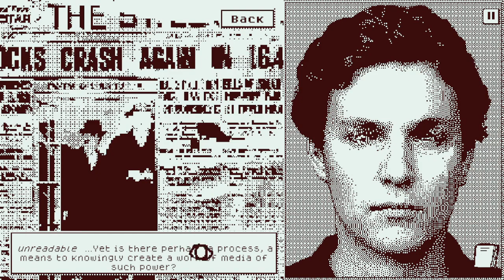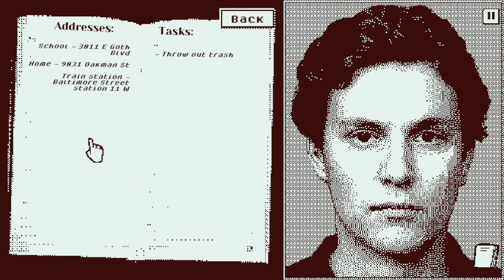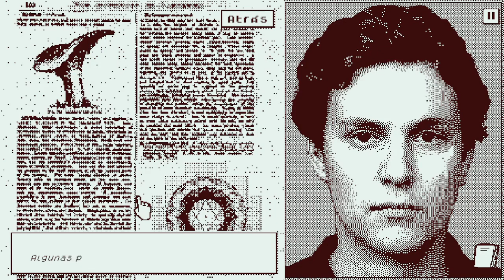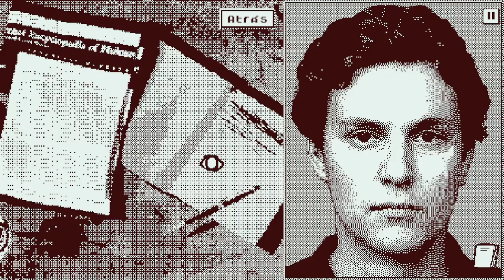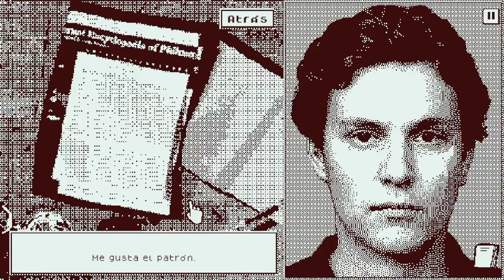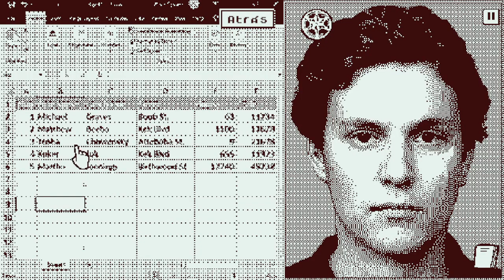EmKyu Stremea: Who's Lila? - Stream 1 || VOD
este juego es una genialidad.